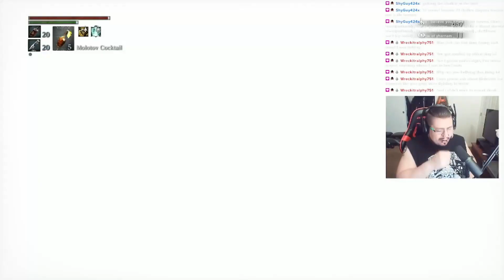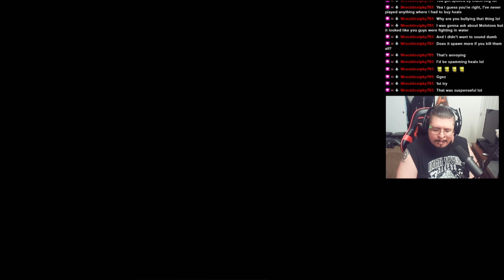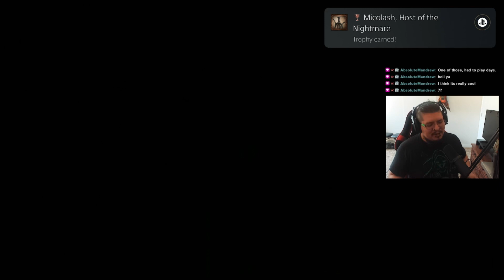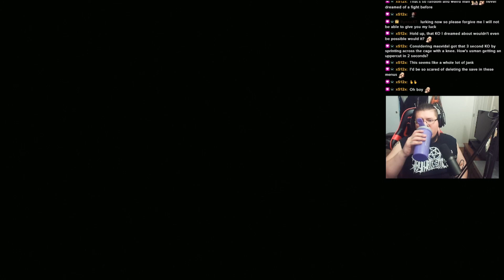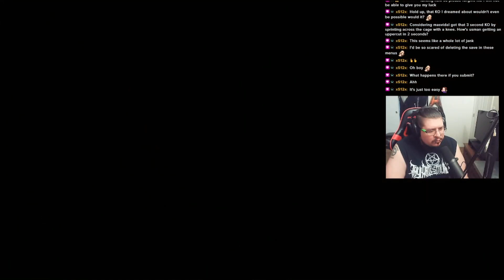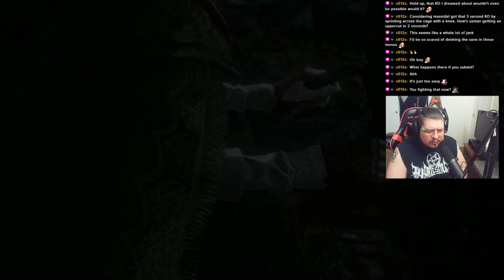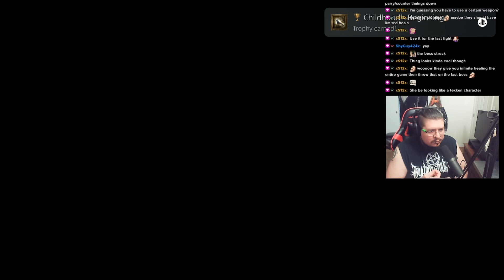Bloodborne Platinum Boss Run! (Supercut) l Bloodborne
In order of me defeating them here's the Supercut for Bloodborne's Trophy bosses! The Old Hunters DLC I haven't tackled yet so don't expect to find those in here but I'll be knocking that out soon and doing another series for that as well! This game quickly became a favorite of mine and if you want to see more of my playthrough check out the full 5 part series, enjoy!